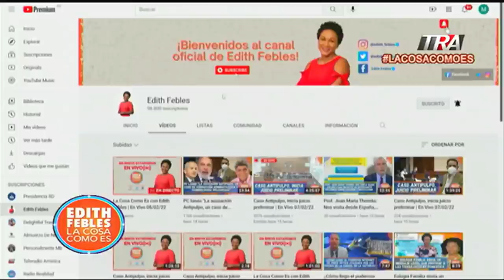Nuria Piera despide a su hermana con un hermoso mensaje